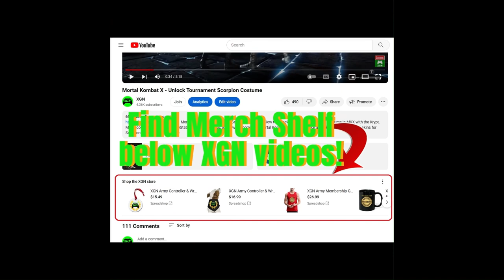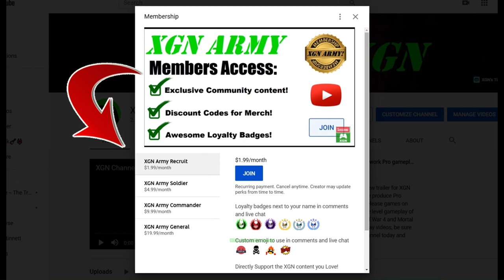Dead Space Remake Chapter 8 how to Fix the Array puzzle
Dead Space remake how to fix the communications array in Chapter 8 on XSX. Chapter 8 of Dead Space remaster fix comms array puzzle, gameplay on Xbox Series X.